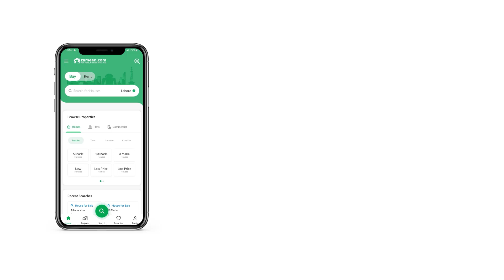1 KANAL RESIDENTIAL PLOT FOR SALE IN PHASE 8 DHA LAHORE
1 KANAL AFFIDVAT PLOT IN Z -1 BLOCK DHA PHASE 8 IVY GREEN BLOCK LAHORE
NO DP NO ELECTRIC POLE
ALL IS LAVISHED WITH FULLY NICELY BUILT BLOCK
OUR OFICE IS IN THIS BLOCK SO PLEASE HAVE A PHYSCIAL LOOK FIRST IT.
MAKE YOUR OWN INVESTMENT BY YOUR OWN HANDS AND LETS SEE THE MAIN DIFFERENCE.
AJMAIR PROPERTIES
SHAHID MAHMOOD CHISHTY
17 - Z 6 DHA PHASE 8 IVY GREEN BLOCK LAHORE